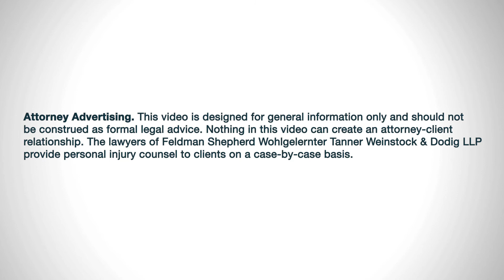Feldman Shepherd Lawyer Daniel S. Weinstock Speaks about the Depth of the Firm's Knowledge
Philadelphia trial attorney and Partner with Feldman Shepherd Daniel S. Weinstock speaks about the depth of knowledge that the attorneys at Feldman Shepherd encompass. Regarding cases where a child is catastrophically injured, Dan and his team have handled dozens of these cases and understand the medicine, literature, experts and how to get to the bottom of the case. The attorneys at Feldman Shepherd will go to all lengths to figure out and vigorously represent individuals or families dealing with medical malpractice matters.